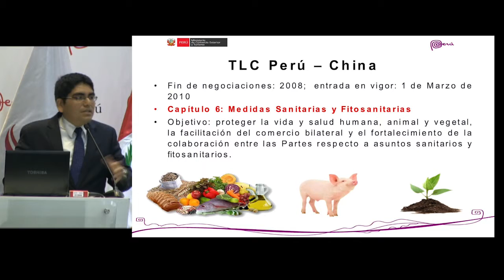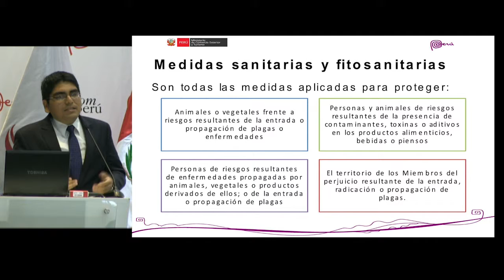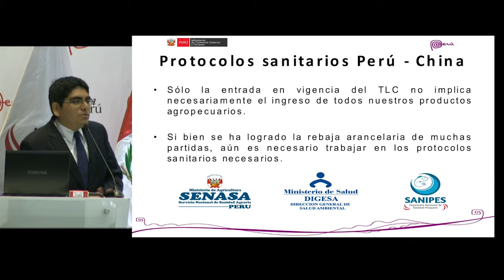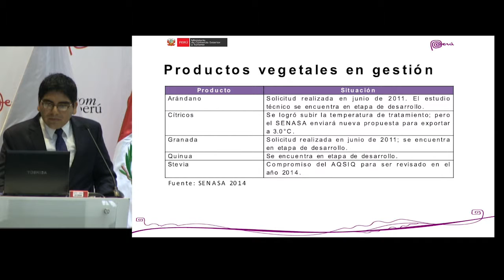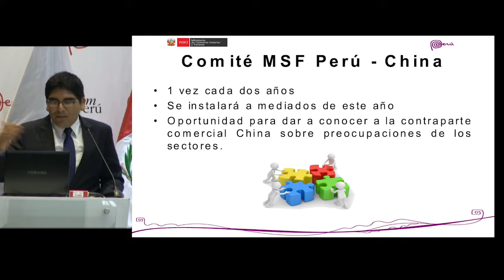Medidas Sanitarias y Fitosanitarias TLC Perú - China [25 de Marzo de 2015]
Ponencia del Seminario Miércoles del Exportador PromPerú:
"Medidas Sanitarias y Fitosanitarias TLC Perú - China"

VALVERDE ARÉVALO, Marcelo
PROMPERÚ